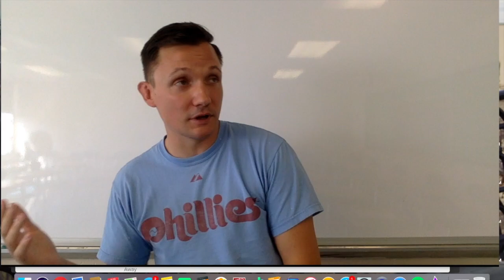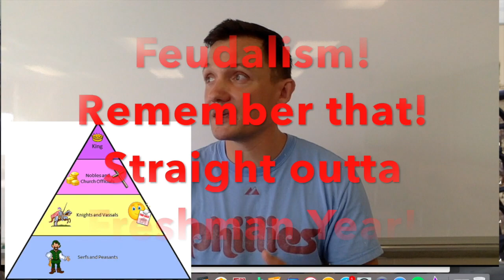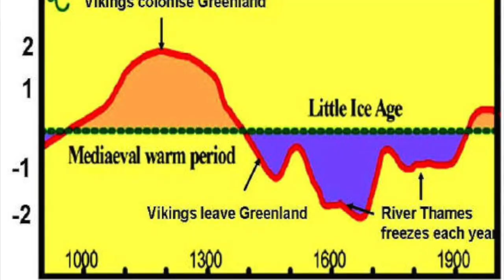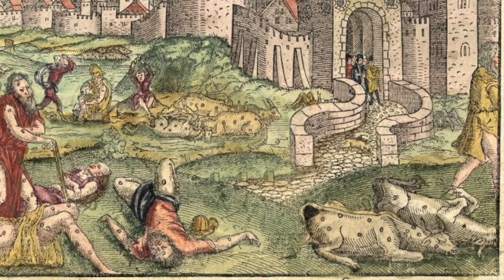AP- Flip 1 Establishment of Europe (Middle Ages) to the Black Death